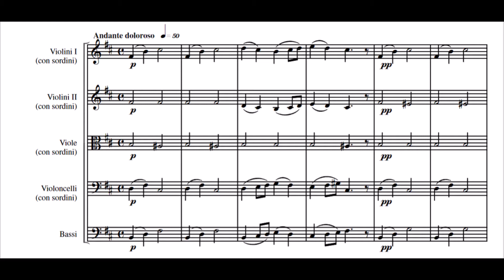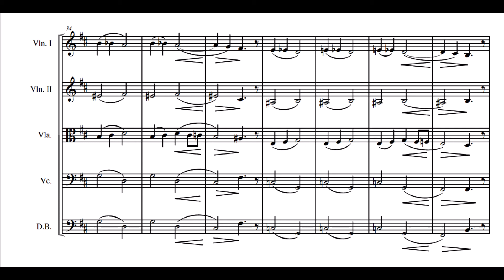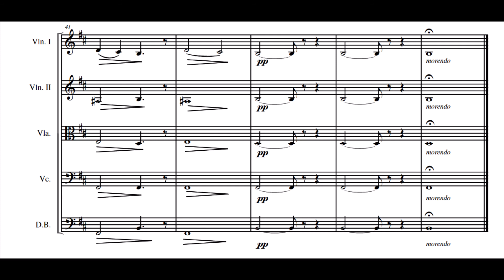SCORE - Suite No.1, Op.46 - Mvt 2 - Aase's Death - Grieg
Suite No.1, Op.46 - Mvt 2 - Aase's Death
GRIEG

Score and music (Creative commons)